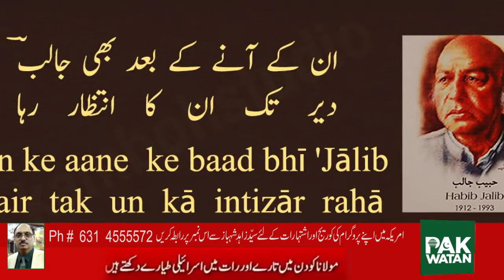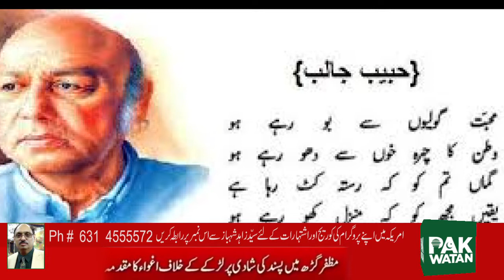HABIB JALIB MEMORIAL SOCIETY NEW YORK OPENING